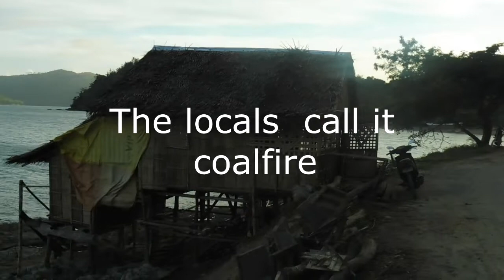Philippines:My baby is swimming in the ocean in Concepcion (coalfire)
my gf went swimming on (our)private beach,the locals call it coalfire
the next video im gonna upload will show dronefootage from that place so u will understand why they call it coalfire
this place is behind the town from Concepcion (iloilo,Philippines)